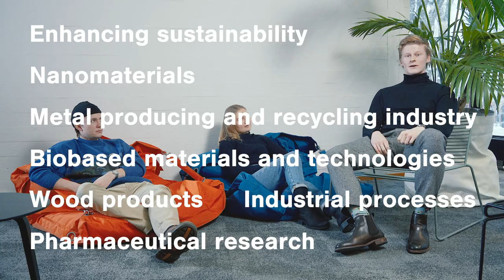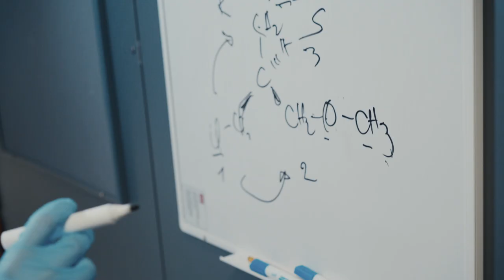5 reasons to study Chemical Engineering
Studies in chemical engineering offer a unique combination of natural sciences and technology. Unlike many other sectors, chemical engineering not only explores how nature works, but also develops new technologies. These technologies solve the major problems of our time, such as climate change and the adequacy of natural resources.

Join us at Aalto University, School of Chemical Engineering if you want to change the world! Ninety-nine per cent of graduates find employment in jobs corresponding to education, from consumer brands to large industries.